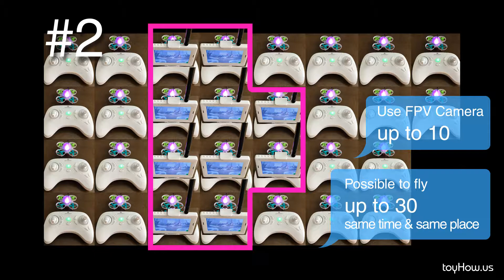6 Best PROS for Lightrone